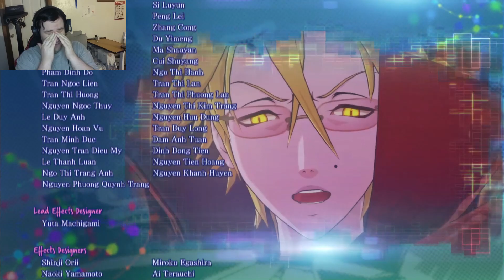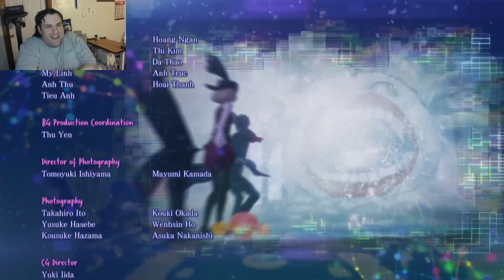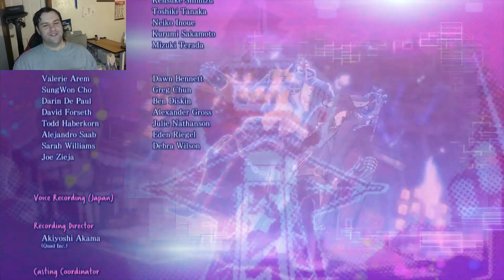Persona 5 Strikers - Finale, Part 2: Fall of the False God!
EMMA is not showing signs of stopping but we cannot give up now.. We WILL Free the World's Desires, NO MATTER WHAT!!!

:D I am hoping to grow the channel more and it could use YOUR support!

Check out as well content from me and my friends when we stream on Twitch and their YouTube channels as well and be part of the action when it goes live, links below! ^^

And as well include the awesome People from the Group I am in called the Lycan Horde! :D
Check out as well some of my other Videos and Playlists on my channel!